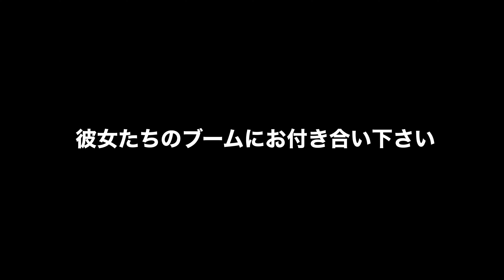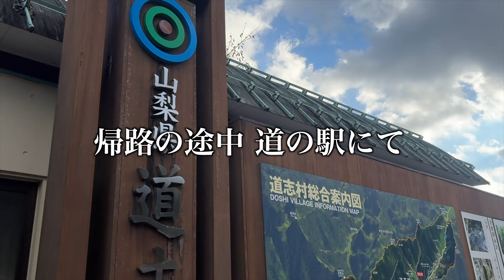【過酷】現役中学生2人と鹿の解体ツアー🫎🔪で山梨県へ行ってきた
■「鹿のめぐみ」ECサイト

本日から「1+1キャンペーン」として、鹿のめぐみドライフード1kgを1袋ご購入される度に追加で1袋(賞味期限2024/12/31)贈呈するというキャンペーンを開始いたしました🐶😸
是非、ワンちゃん猫ちゃん、皆様のペットの健康に役立てますように✨

🐰難聴うさぎ初のエッセイ本が
2023年4月26日より全国書店にて発売中！！

▼【Amazon.co.jp】音のない世界でコミュ力を磨く
※2023年8月末よりAmazon限定特典は配布終了しました🥹！
沢山のレビュー嬉しいです！！どんどん読んで欲しいです♡

難聴うさぎ×さくらいろのうさぎLINEスタンプ【再販】発売中

‹難聴うさぎのプロフィール›
先天性 感音性難聴 3級の聴覚障がいを持っています！
普段は読唇術で相手の口の動きを見て話を聞いていて、
手話は３年前に勉強して覚えました！

〒151-0072
東京都渋谷区幡ヶ谷2-30-1 第一笹塚ビル502
株式会社ASTOLTIA 難聴うさぎ 宛